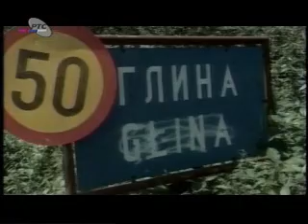Пад Крајине 3 од 7